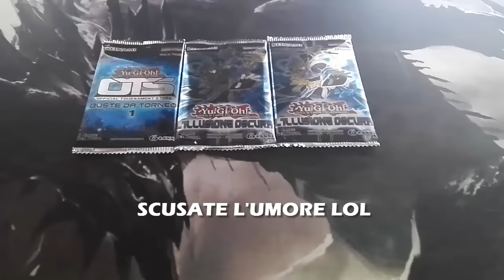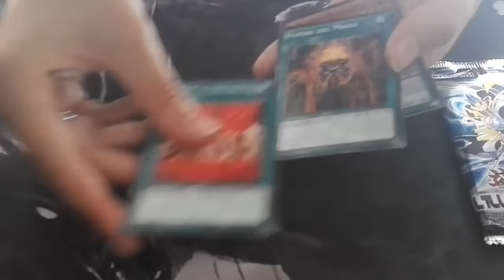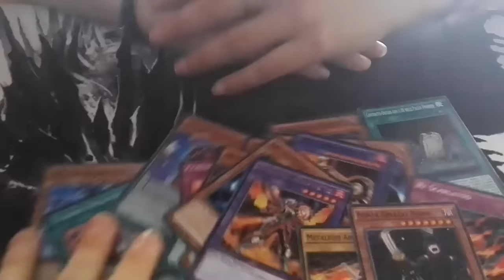Yu-Gi-Oh! APERTURA 2 BUSTINE L'ILLUSIONE OSCURA + OTS Busta da Torneo